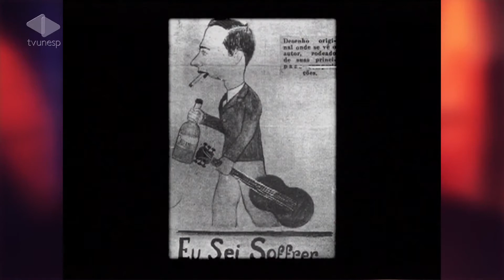Som e Prosa | Larissa Baq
O som simples e contagiante de Larissa Baq!

O Som e Prosa recebe a compositora e multi-instrumentista Larissa Baq! Ela está na música desde os 12 anos de idade, tem um EP lançado, o "iR", e está trabalhando no seu primeiro álbum.